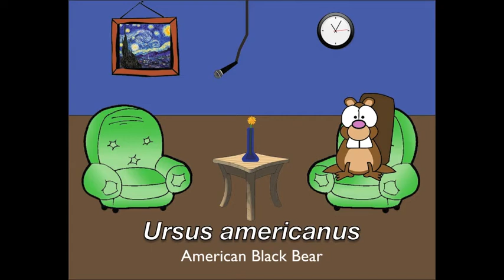Toon In News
Virginia Flora and Fauna News... FUNNY!